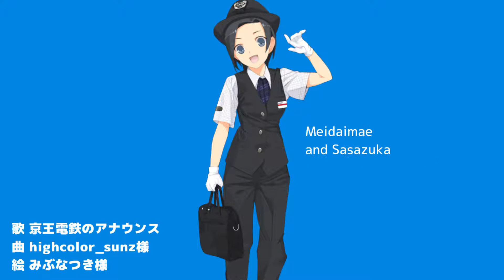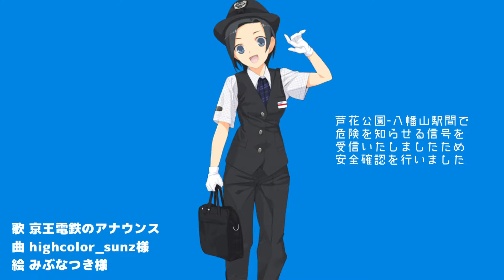K-OVERDOSE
RE-OVERDOSE【sm17937399】 × 京王電鉄

過剰摂取